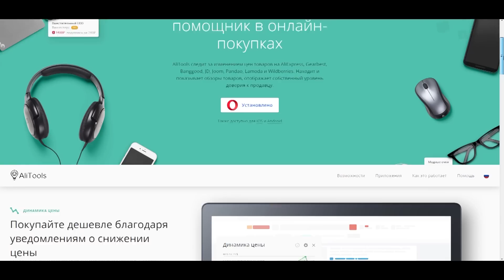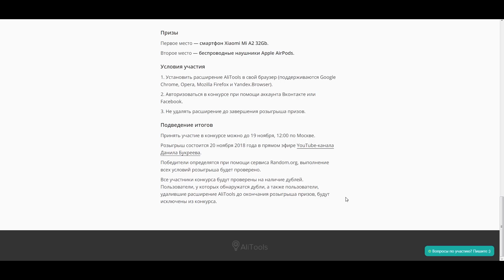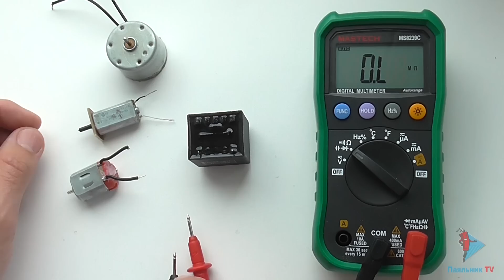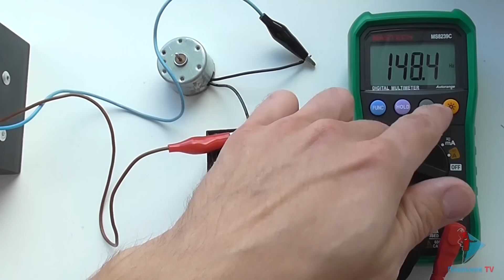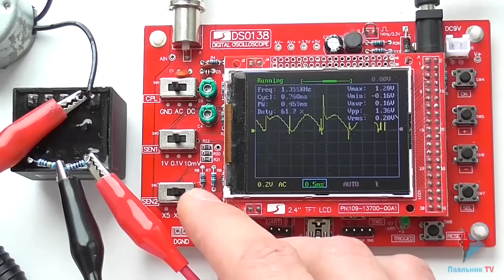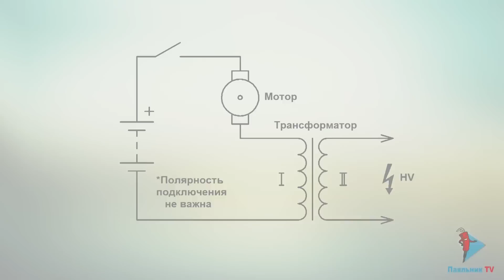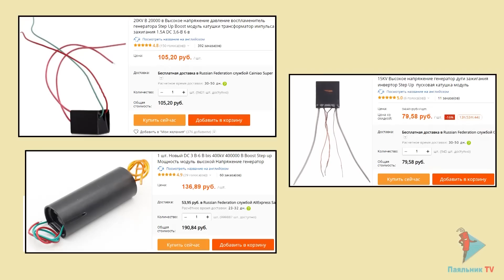Необычный способ получения высокого напряжения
Необычный способ получения высокого напряжения, без использования транзисторов и других радиоэлементов. Максимально простая, но интересная конструкция.
Для участия переходите с ПК!